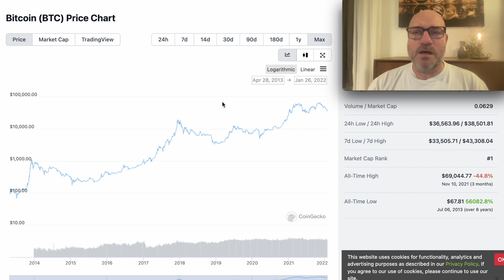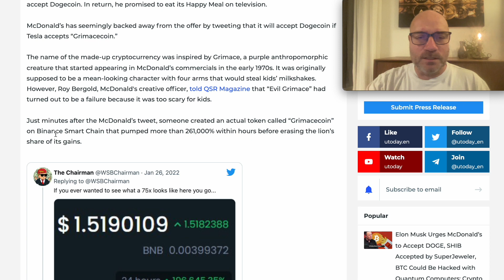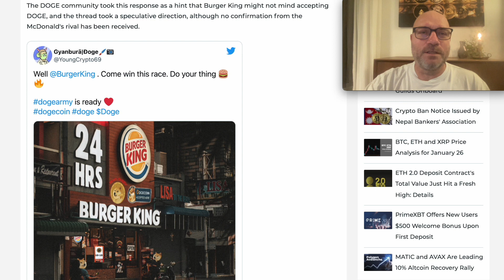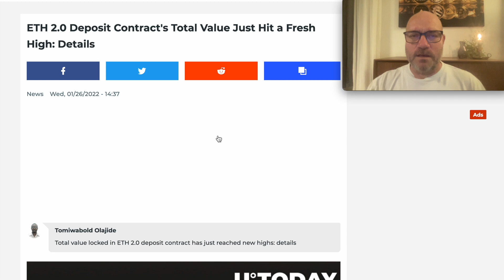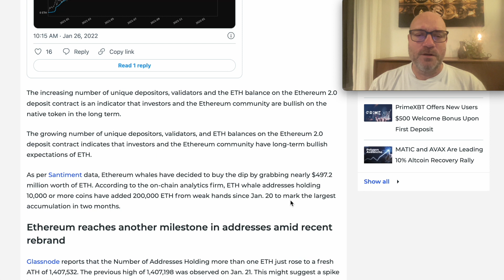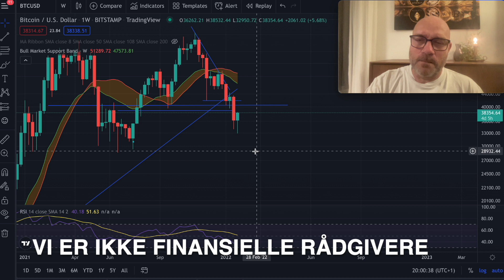Putin opfordrer, Russisk central bank til at se mildere på crypto | Krypto nyheder | Cryptovaluta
McDonald's og Burger Kings svar på Elon Musk’s forslag til at acceptere Dogecoin  |  All time high på Ethereum 2.0 staking  |  Krypto nyheder | Investeringer for begyndere | Crypto nyheder

Lær om kryptovaluta | Krypto nyheder
0:00 - Intro
0:22 - McDonald's og Burger Kings svar på Elon Musk’s forslag til at acceptere Dogecoin
2:05 - Putin opfordrer den Russiske central bank til at se mildere på crypto
3:04 - All time high på Ethereum 2.0 staking
4:33 - Markedet Bløder, Diamond hands required, Hold fast

🔥 Tjen 10$ ved brug af dette link, når du opretter en Binance konto. Så støtter du samtidig Cryptokanalen gratis :) Binance

BRUGBARE LINKS

👉 Stil og svar gerne på gerne spørgsmål under videoerne, og husk at like vores videoer og abonner på kanalen, så vi kan blive ved med at skabe nyt indhold og sikre kanalens eksistens🙏

Venlig Hilsen
Henrik og Andreas